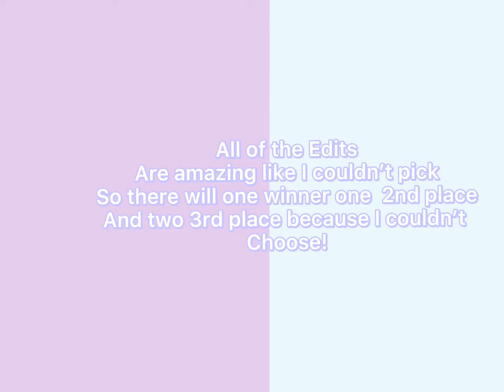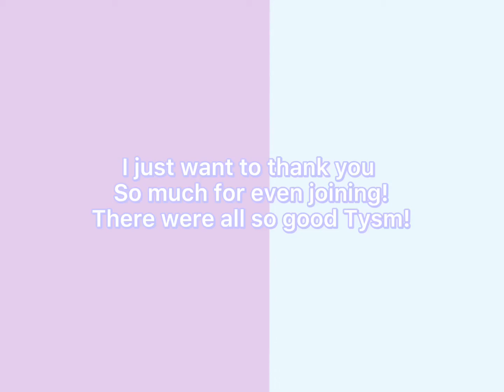Edit comp winner! || finally 🙄